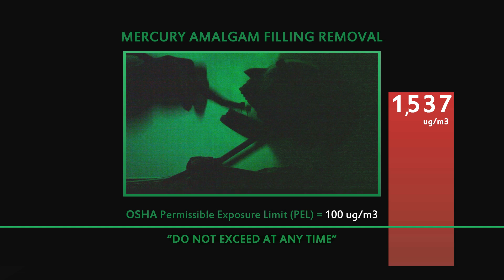You Put What In My Mouth? film title has been changed to "Evidence of Harm"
Documentary Exposes Occupational Hazards of Mercury Dental Fillings Premieres at Kansas City FilmFest

KANSAS CITY, MISSOURI, Do No Harm, LLC, the production company behind You Put What in My Mouth?,  has announced that its independent film will be shown at the Kansas City FilmFest on April 18-19, 2015.

You Put What in My Mouth? follows the lives of three health advocates as they struggle to inform the federal government and public that vast amounts of mercury vapor and particulate matter are being released during the removal of “silver” amalgam dental fillings. When the fillings containing 50% mercury are heated by the friction of a dentist’s drill, toxic mercury vapors are released that are invisible, colorless and odorless.  “Exposure to these toxic vapors is a grave concern as published research shows they contribute to a host of adverse health symptoms.” said biochemist Boyd Haley, PhD.

Haley went on to explain, “We have visually demonstrated the mercury vapors generated during routine dental procedures and this shocking footage reveals the peak levels of mercury released during an amalgam removal are vastly higher than limits at which people are evacuated from buildings."

“I've never seen levels of mercury this high,” says Alex Hummel, a professional with Mercury Instruments USA, who measured the levels of the toxic vapor during the demonstration.

“Since dental professionals are not taught about the toxicity of mercury amalgam nor of the hazardous vapors it emits, they are unaware of occupational safety regulations mandating that employees be informed about and protected from toxic exposures,” says Matt Young, DDS. Young, a member of the biological dental organization, the International Academy of Oral Medicine and Toxicology (IAOMT), is a “mercury safe” dentist.  The IAOMT has created a number of mercury safe protocols to reduce the amount of mercury to which both dental staff and patients are exposed.

While the manufacturers of amalgam have never proven the safety of their product, the Food and Drug Administration (FDA) allows the product to be sold, and promotes it as safe. Government reviews of mercury have found its toxic effects are broad, variable, idiosyncratic, and often delayed. Neurological problems, cardiovascular disease, kidney dysfunction, and many other disorders have been linked to mercury.

The public is invited to attend the showing of You Put What in My Mouth? at the Kansas City FilmFest. The movie will be played at the Cinemark Palace at the Plaza, 526 Nichols Rd., Kansas City, MO 64112. Tickets are $10 and can be purchased at the door

About the Film, You Put What in My Mouth?

This documentary was created to raise awareness about the toxic effects of mercury amalgam dental fillings on patients, dental staff and the global environment.

Randall Moore
Do No Harm, LLC